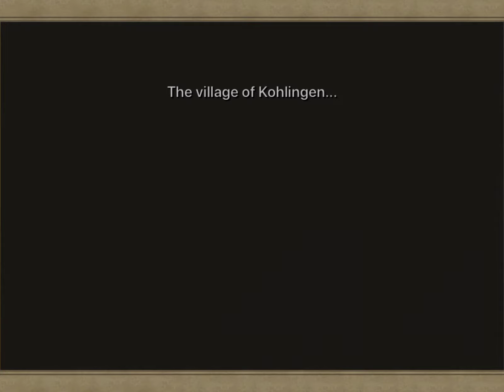Final Fantasy VI (IOS) Playthrough Part 50: Locke Moves Forward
The Returners split into two parties where they will complete a puzzle that leads to the grand treasure of Phoenix Cave. There they found me Locke who is already in possession of the grand treasure which turns out to be the Phoenix Magicite. How did Locke went through the entire Phoenix Cave without help? Nevermind. Anyway, can he bring back the one that he loves and remove the guilt that kept him from moving forward?